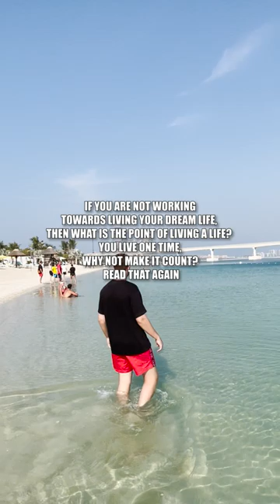You live one time, why not make that one time count?